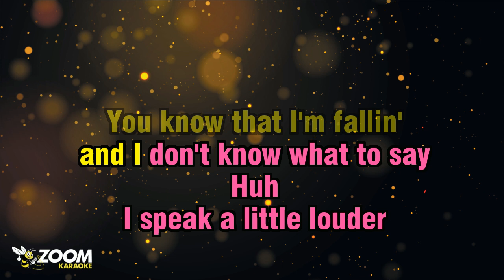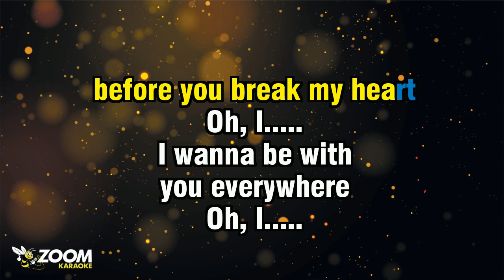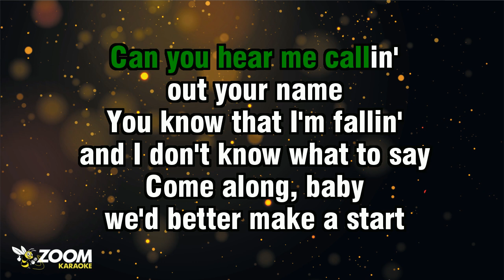Niall Horan & Anne Marie - Everywhere - Karaoke Version from Zoom Karaoke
Song lyrics:

CAN YOU HEAR ME CALLIN'
OUT YOUR NAME
YOU KNOW THAT I'M FALLIN'

HUH
I SPEAK A LITTLE LOUDER
I'LL EVEN SHOUT
YOU KNOW THAT I'M PROUD
AND I CAN'T GET THE WORDS OUT

OH, I.
I WANNA BE WITH
YOU EVERYWHERE
OH, I.
YOU EVERYWHERE

SOMETHIN'S HAPPENIN'
HAPPENIN' TO ME
MY FRIENDS SAY
I'M ACTIN' PECULIARLY

COME ALONG, BABY
WE'D BETTER MAKE A START
YOU BETTER MAKE IT SOON
BEFORE YOU BREAK MY HEART

OH, I.
YOU EVERYWHERE
OH, I.
YOU EVERYWHERE

COME ALONG, BABY
YOU'D BETTER MAKE IT SOON

OH, I.
YOU EVERYWHERE
OH, I.
YOU EVERYWHERE

DAH, UN-DAH, DAH, DAH
DAH, UN-DAH, DAH